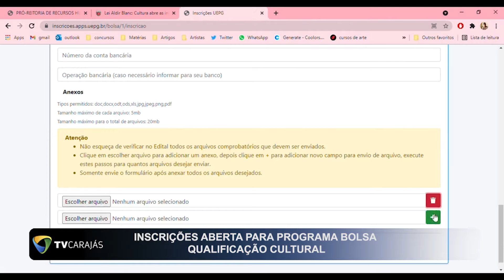Inscrições abertas para bolsa qualificação cultural